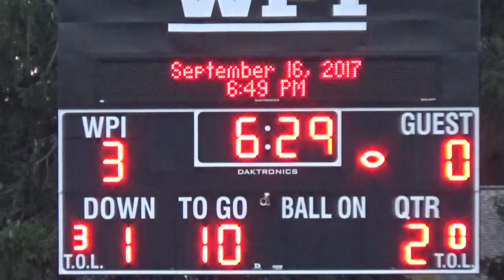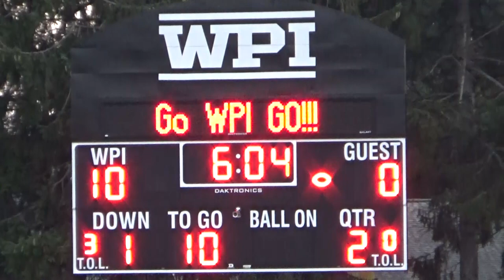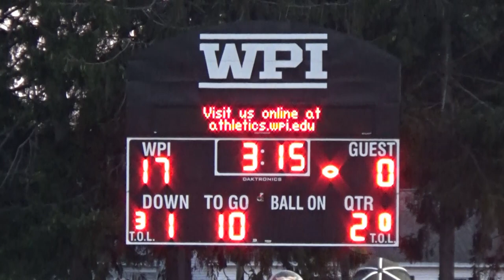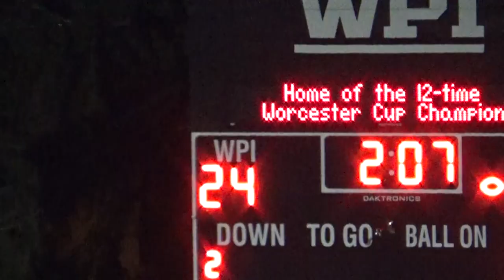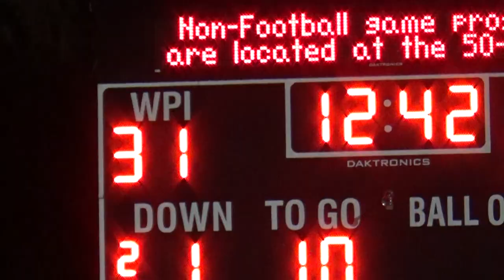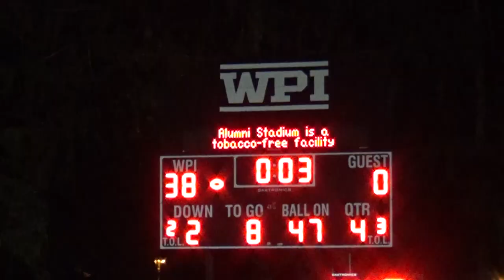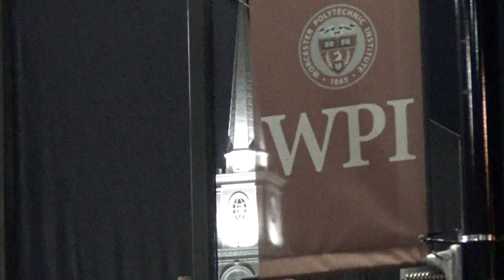2017 WPI FOOTBALL - Game 3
WORCESTER – Sophomore Sean McAllen (Prospect, CT) scored three touchdowns, and accumulated game-bests of 119 yards on 25 attempts and 85 yards on three receptions, in a 38-0 victory over Becker in the Engineers last non-conference football game on the 2017 schedule.

The Crimson and Gray (2-1) head to Springfield Saturday for their first conference game in the NEWMAC era at 2:30pm. Becker (0-3) heads to Dean for a noon kickoff.

It is the first time since 2009 the Engineers, who have allowed 10 points in the last five games versus the Hawks, posted a pair of shutouts in a single season.

Both teams struggled offensively to begin the game. Becker's first scoring chance was a 39-yard field goal miss to the left with 4:08 left in the first. Junior Spencer Herrington (Clearfield, PA) was successful with a 24-yard FG to put the Engineers on the board with 6:09 remaining in the half.

On the next Becker play, senior Lou Garcia (Springfield, MA) forced a fumble to get the ball back for the Crimson and Gray, which turned into a 33-yard TD from senior Blake Rice (North Branford, CT) to classmate Corey Coogan (North Kingstown, RI).

The teams later traded fumbles beginning with Becker's recovery on the exchange by WPI. The next play saw junior Luca Cerasani (Abington, MA) force the turnover that was recovered for a scoop and score by classmate Francis Lubega (Ashland, MA).

WPI then began scoring early and often beginning with a six-yard scamper by McAllen 12:43 into the third. He struck again with 12:42 left in the game on a one-yard plunge. With 8:21 to go, McAllen and Rice connected on a 45-yard TD reception.

Rice finished 14-for-31 with 235 yards and two passing TDs. Sophomore Connor Field (Granby, CT) averaged six yards on 10 rushing attempts. Coogan added 56 yards and a score on two catches.

Sophomore Nick Ostrowski (Charlton, MA) led WPI with eight tackles (seven solo) and had a tackle for-loss. Lubega and junior Sam Malafronte (Abington, MA) each had six stops and a sack. Cerasani posted five unassisted tackles, including five for-loss and two sacks. Six more Engineers were credited with tackles for-loss as senior Dereck Pacheco (Barnstable, MA), freshman Jack Gerulskis (Southboro, MA) and sophomore Mike McGoff (Ashland, MA) registered a sack.

WPI had the better of most of the statistical categories, including a 420-39 margin in total offense.